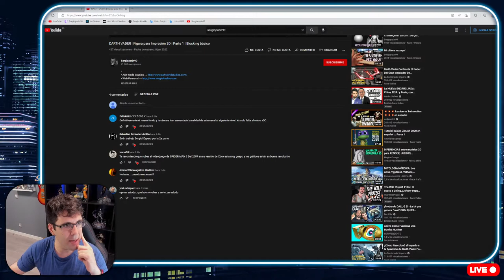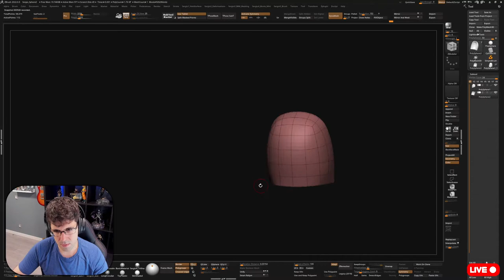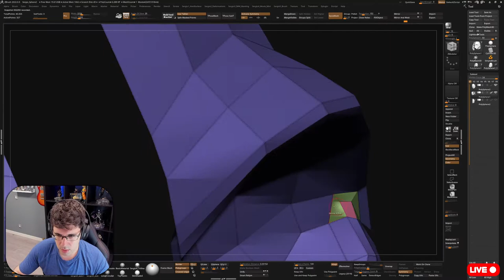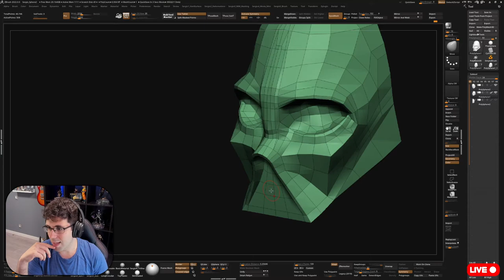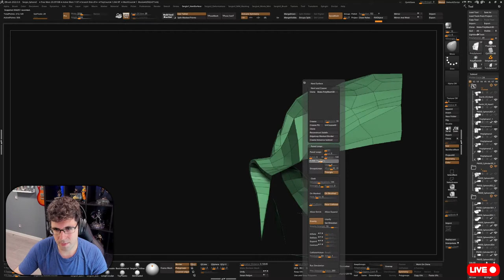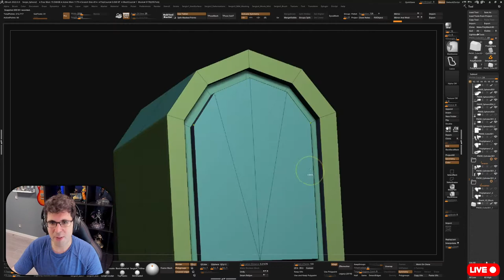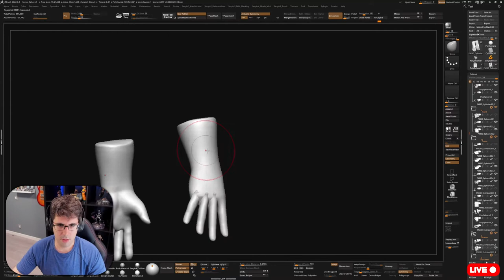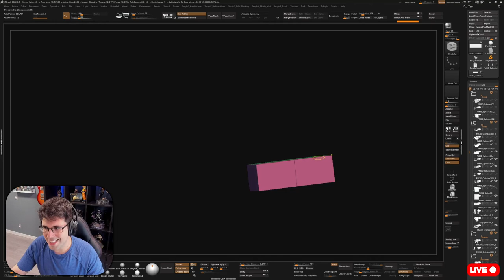DARTH VADER | Figura para Impresión 3D | Parte 3 | Casco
Imagen de Miniatura:
Cancion: Karl Casey @ White Bat Audio